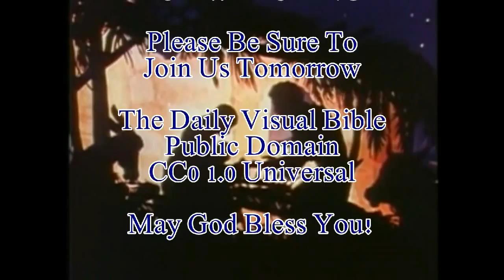Daily Visual Bible: Advent 2013: December 23